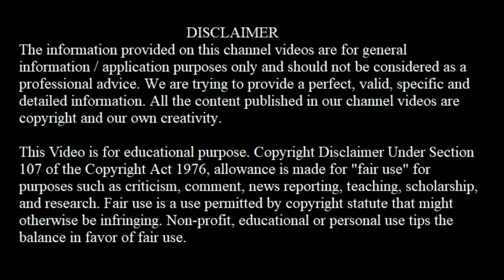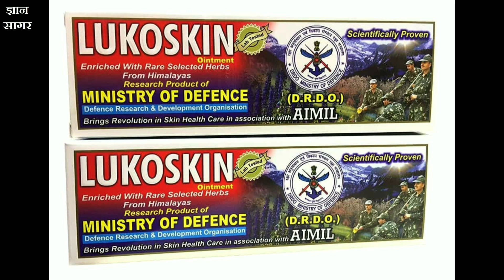सफेद दाग का नामोनिशान भी नहीं रहेगा जाने इसका निदान PART 1 | Safed daag ka ilaj | Vitiligo treatment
इस वीडियो की सामान्य जानकारी:
दोस्तों, इस वीडियो में हमने बताया है की सफ़ेद दाग (Safed daag) यानि ल्यूकोडर्मा  का इलाज घरेलू और आयुर्वेदिक उपायों द्वारा किस प्रकार से किया जाता है। अतः यदि किसी को अथवा आपके किसी परिचित को ये बीमारी है तो उस तक वीडियो जरूर पहुचाये।